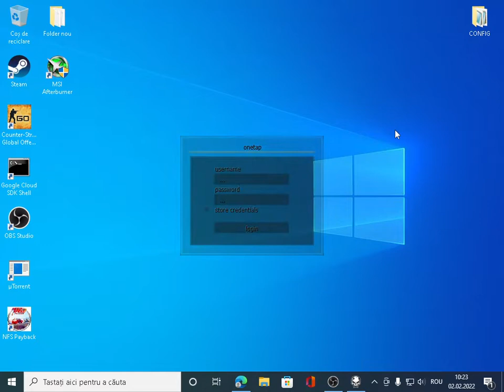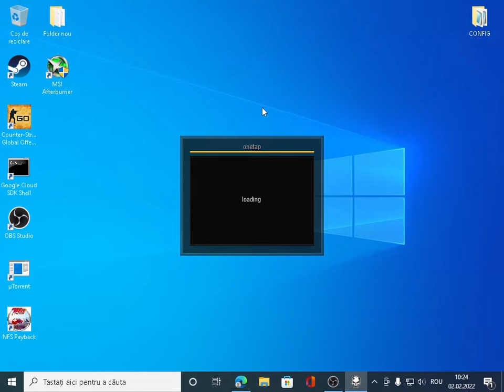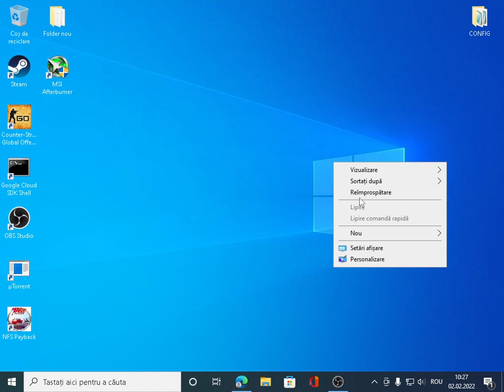ONETAP V4 2022.02.02 NO WORK , DESTROYED BY UPDATE